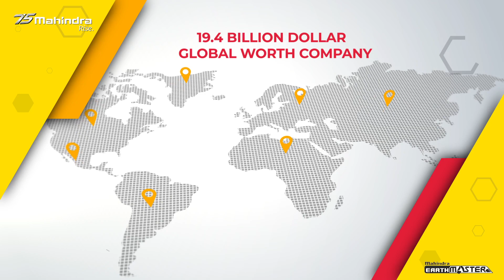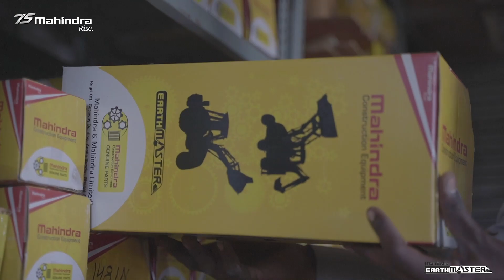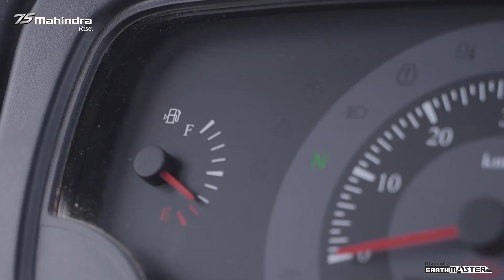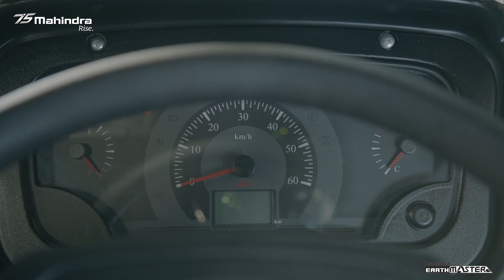Mahindra EarthMaster SX Smart50: Revolutionary machine to drive home higher assured profits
Mahindra EarthMaster SxSmart50 is a powerhouse of performance, a revolutionary machine fully developed and manufactured in India to take the nation forward. From top-notch hydraulics to a world-class operator experience, the EarthMaster SXSmart50 gives you everything you ever wanted at an economical cost. Armed with the latest iMAXX technology, EarthMaster SXSmart50 lets you control your business at your fingertips. The efficient Mahindra BSIV engine drives you towards higher assured profit. With the wide network of dealers across India, efficient after-sales support is always at your service.